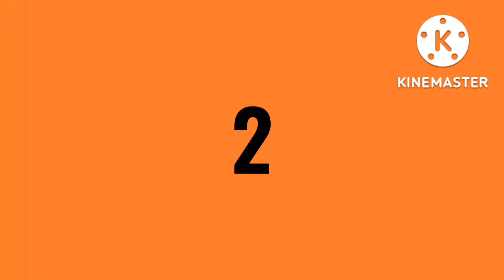HOME TIME NOW VERY TIRING DAY